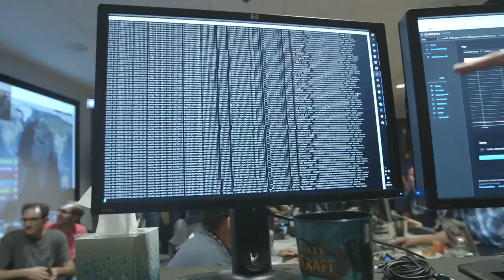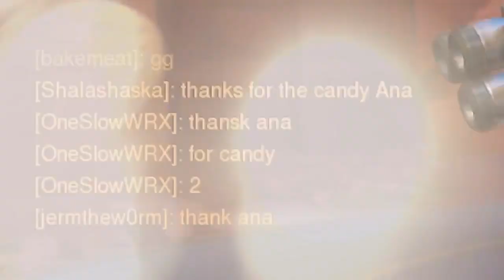اخبار اوفرواتش : ايفينت الذكرى السنوية + موعد انتهاء السيزن!!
انستاقرام : zayed582

سناب شات : zayed582